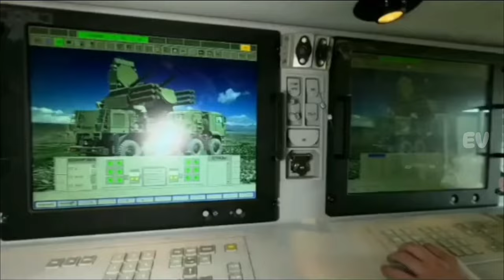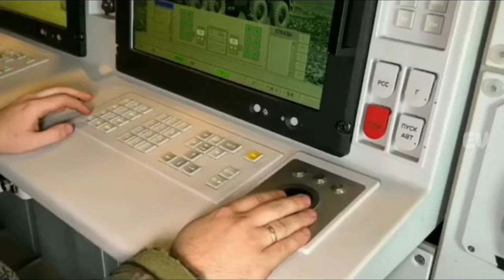Melihat duel pantsir-s1